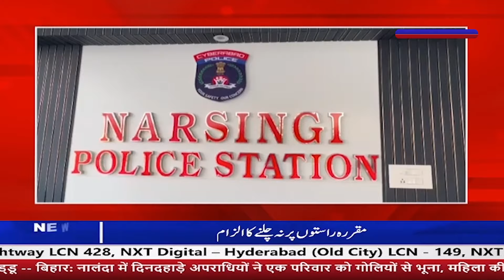MUNSIF SUNEHRA TELANGANA || 19th January 2024